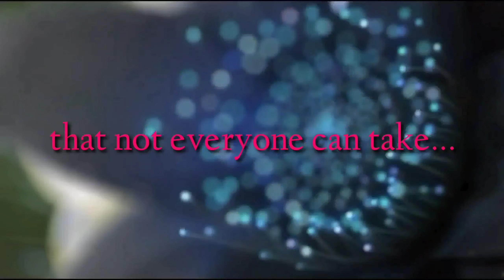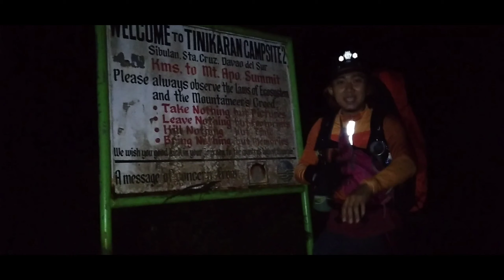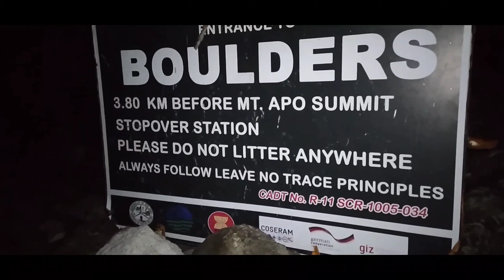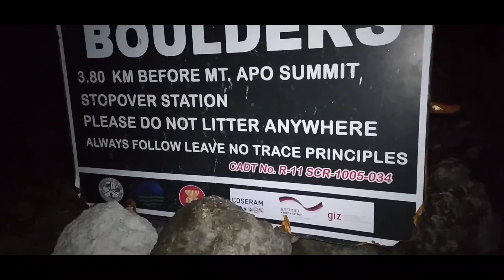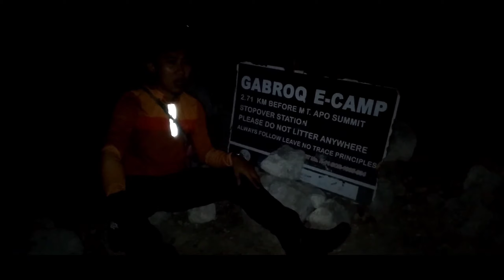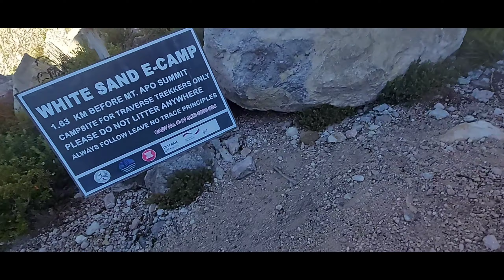PART-2 : MT APO CIRCUIT CLIMB 2021: Via Sta. Cruz, Davao Del Sur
Second Day of our 3-day circuit climb in Mt Apo. This part of the video begins from our jump off in Camp 1: Tinikaran Campsite going to the boulders and stop over in White Sand. The highlight of this part is the moment of sunrise and picking of Fresh Wild Berries along the trail. HAPPY VIEWING😁